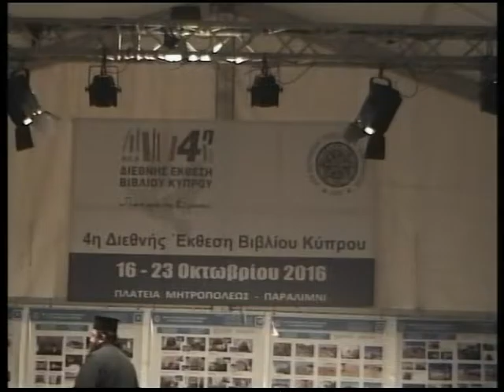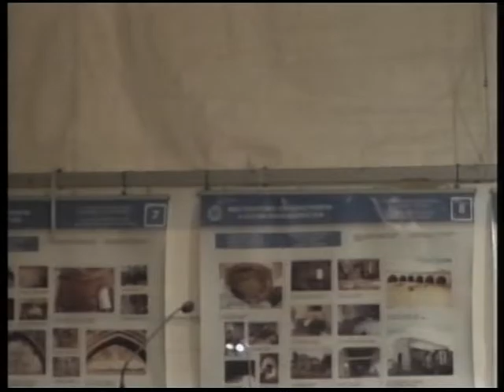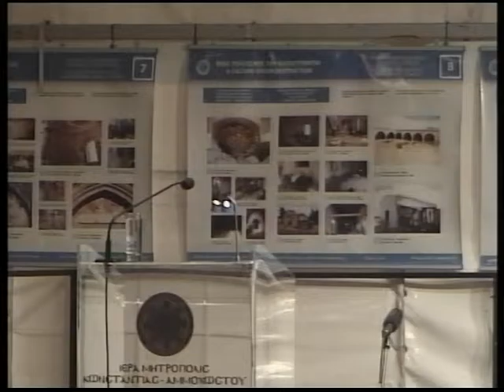Ομιλία Μητροπολίτη Σασίμων 19 10 2016